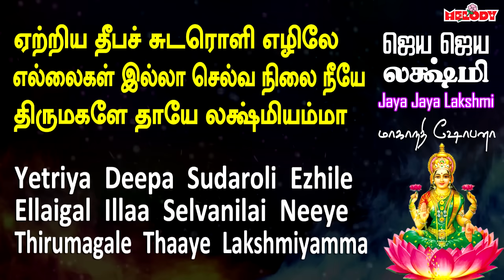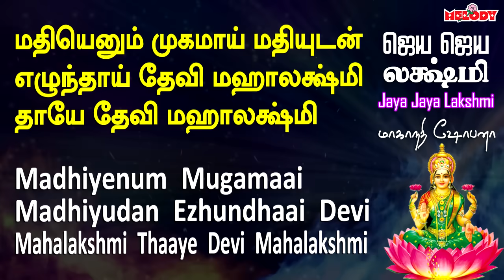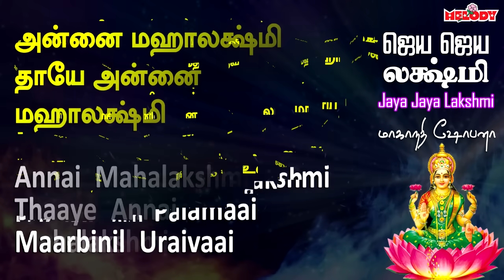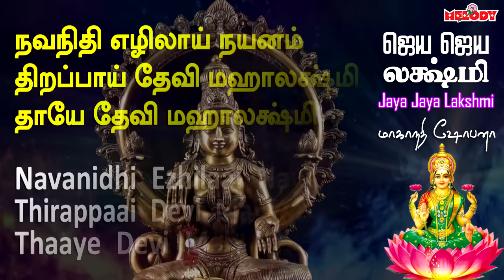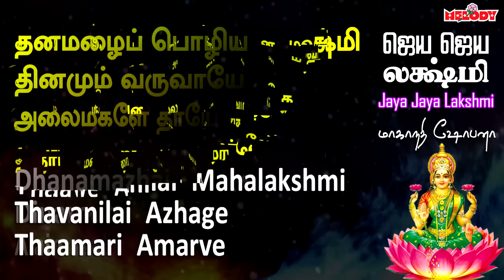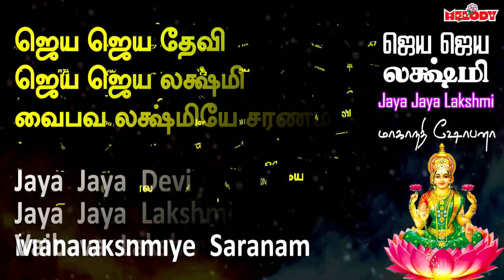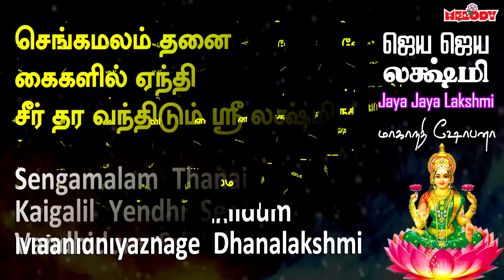வரலக்ஷ்மி விரதம் மஹாலக்ஷ்மி பாட‌ல்க‌ள் | Varalakshmi Viratham 2023 | ஜெய ஜெய தேவி லக்ஷ்மி தேவி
The song "Jaya Jaya Devi Lakshmi Devi - ஜெய ஜெய தேவி லக்ஷ்மி தேவி" is sung by Shamla Devi.
Lyrics By : Vaarashree
Produced by : Unique Recording

Wishing You All A Very Happy Navarathri!

May Goddess Durga Bless You All !